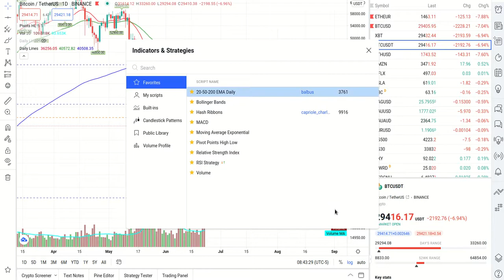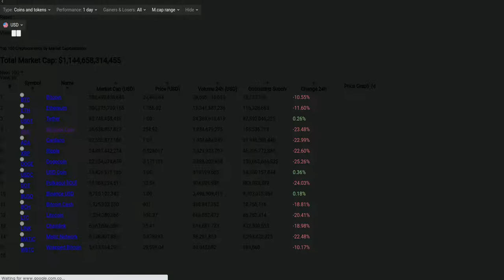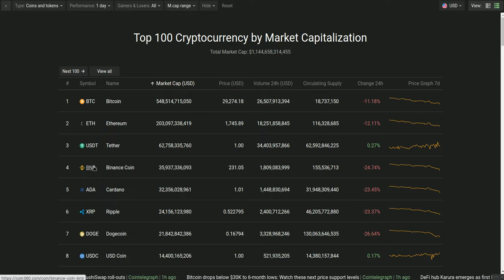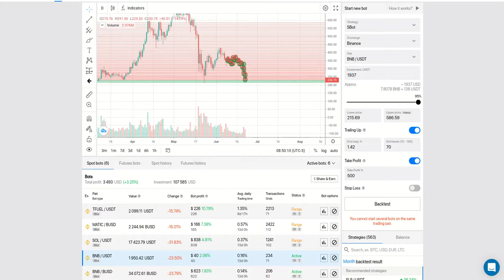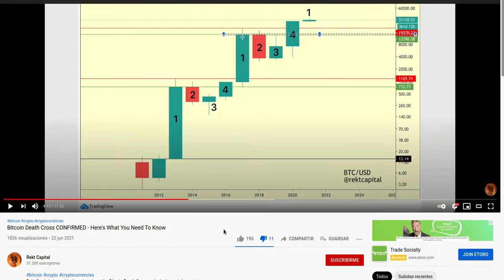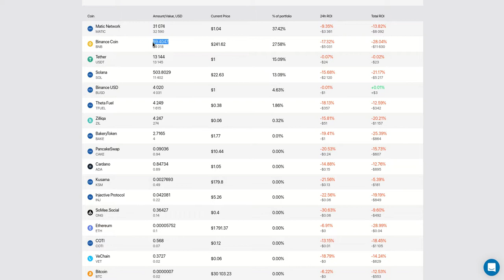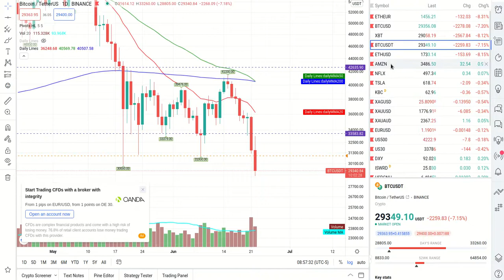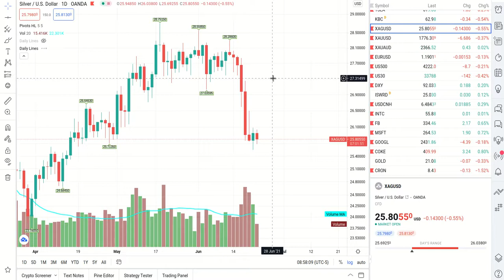PARTE 1: ✔️✔️✳️💠📳 !𝗤𝗨𝗘 𝗘𝗦𝗧𝗔 𝗣𝗔𝗦𝗔𝗡𝗗𝗢 𝗘𝗡 𝗟𝗢𝗦 𝗠𝗘𝗥𝗖𝗔𝗗𝗢𝗦 𝗙𝗜𝗡𝗔𝗡𝗖𝗜𝗘𝗥𝗢𝗦!!✔️✳️💠📳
En estos momentos es cuando debes preguntarte que eres??? 𝗔𝗣𝗢𝗦𝗧𝗔𝗗𝗢𝗥, 𝗧𝗥𝗔𝗗𝗘𝗥 𝗢 𝗜𝗡𝗩𝗘𝗥𝗦𝗢𝗥, y la respuesta te va a ayudar a desarrollar una estrategia para manejar tu capital. En el mercado de los cryptoactivos las utilidades mas grandes se logran comprando en mercados bajistas y acumulando y manteniendo en hold por largos periodos, eso hace un Inversor, y es una maxima de todos los mercados: 𝙀𝙎 𝙀𝙉 𝙇𝙊𝙎 𝙈𝙀𝙍𝘾𝘼𝘿𝙊𝙎 𝘽𝘼𝙅𝙄𝙎𝙏𝘼𝙎 𝘿𝙊𝙉𝘿𝙀 𝙍𝙀𝘼𝙇𝙈𝙀𝙉𝙏𝙀 𝙎𝙀 𝙂𝘼𝙉𝘼 𝘿𝙄𝙉𝙀𝙍𝙊, 𝙌𝙐𝙀 𝙎𝙀 𝙈𝘼𝙏𝙀𝙍𝙄𝘼𝙇𝙄𝙕𝘼 𝘾𝙐𝘼𝙉𝘿𝙊 𝙀𝙇 𝙈𝙀𝙍𝘾𝘼𝘿𝙊 𝙋𝘼𝙎𝘼 𝘼 𝙎𝙀𝙍 𝘼𝙇𝘾𝙄𝙎𝙏𝘼.
✦  !𝗤𝘂𝗶𝗲𝗿𝗲𝘀 𝗶𝗻𝘃𝗶𝘁𝗮𝗿𝗺𝗲 𝗮 𝘂𝗻 𝗰𝗮𝗳𝗲!
🔑 ₿𝗜𝗧𝗖𝗢𝗜𝗡: 17B58WsPdg2k9nwTWN1gcTy9tquwej7Gve
🔑 𝗘𝗧𝗛𝗘𝗥𝗘𝗨𝗠
𝗘𝗥𝗖𝟮𝟬: 0x17d1dcc02ae89167de3bebd2821af1989f06a9f1
𝗕𝗘𝗣𝟮𝟬: (BSC): 0x17d1dcc02ae89167de3bebd2821af1989f06a9f1
𝗕𝗘𝗣𝟮: bnb136ns6lfw4zs5hg4n85vdthaad7hq5m4gtkgf23